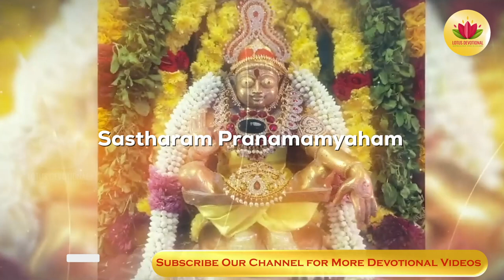Ayyappa Slogam | Vipra Poojyam Vishwa Vandhiyam... | Samiyee Saranam Ayyappa | Sathi Kalarikkal | LD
Ayyappa Slokam | Vipra Poojyam Vishwa Vandhiyam... | Samiyee Saranam Ayyappa | Sathi Kalarikkal | Lotus Devotional

Kindly comment your feedbacks below the video.